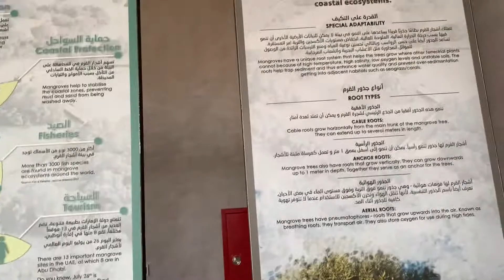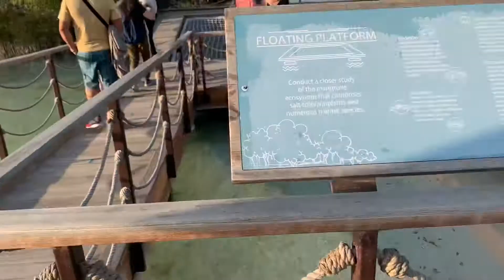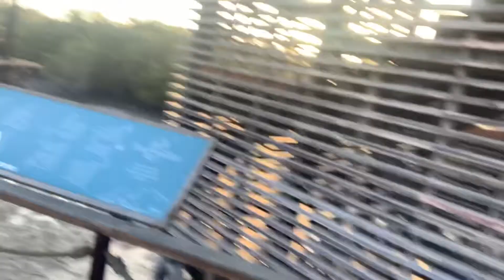Exploring the Natural beauty of Jubail Mangrove Park jubai island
Exploring the Natural beauty of Jubail Mangrove Park ( magrove walk, mangrove forest, mangrove trees and mangrove boardwalk)